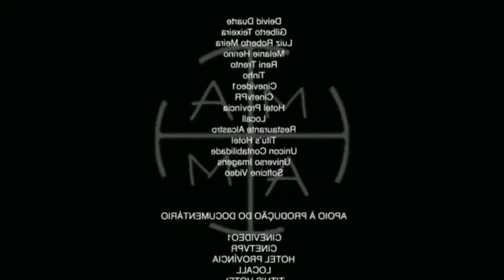AI MEU CU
AI MEU CU SE-INSCREVA E LIKE